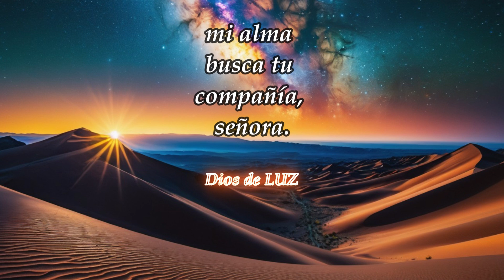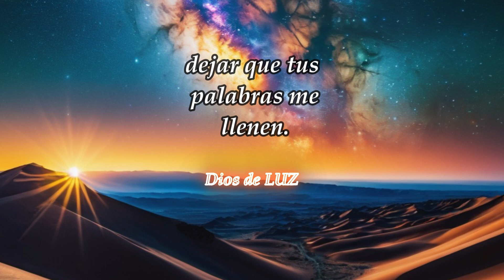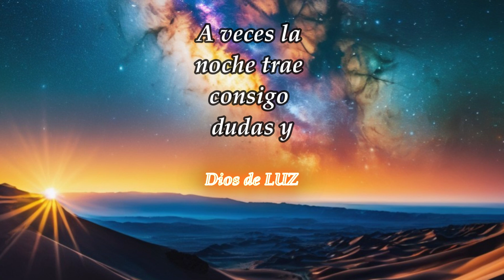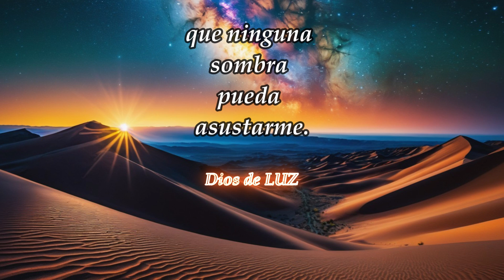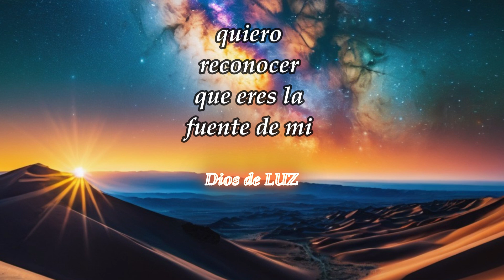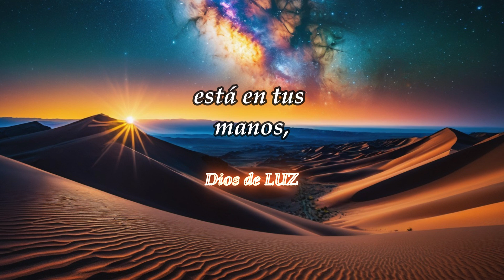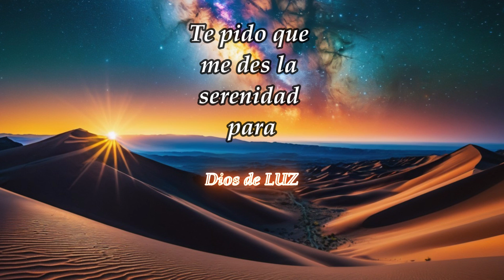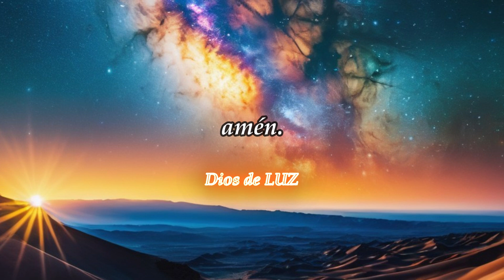ACOMPAÑAME DIOS EN ESTA NOCHE OSCURA; Oración de noche.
noche oraciondelanochedehoy oracion diosesbueno dios amor ACOMPAÑAME DIOS EN ESTA NOCHE OSCURA; Oración de noche.